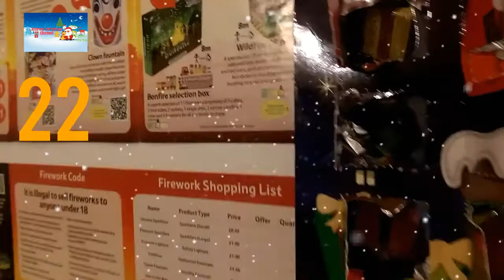Vlog#46/22 Day OF Christmas 🎅🎅🎁🎁🎄🎄